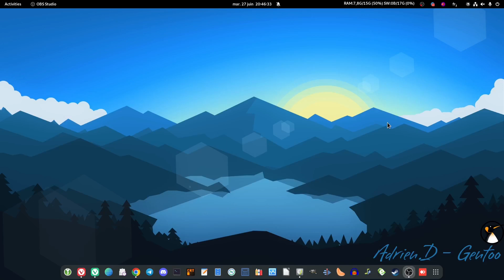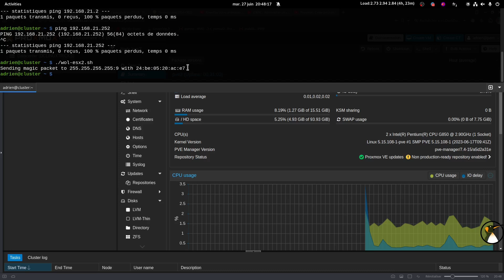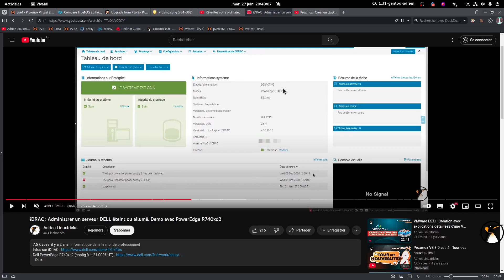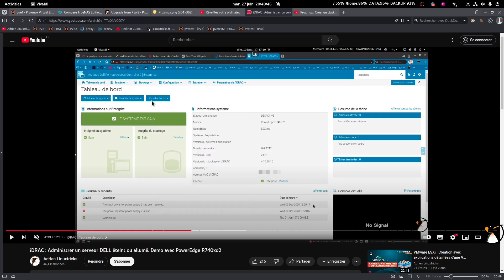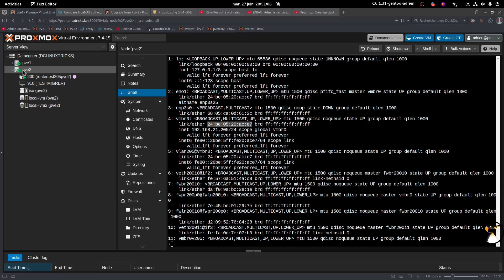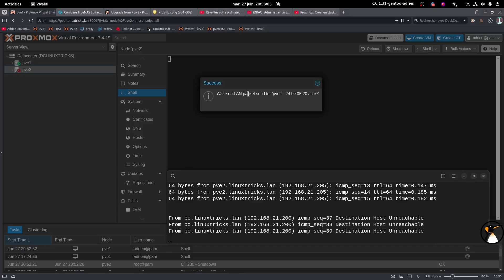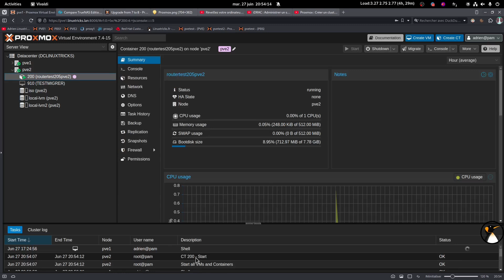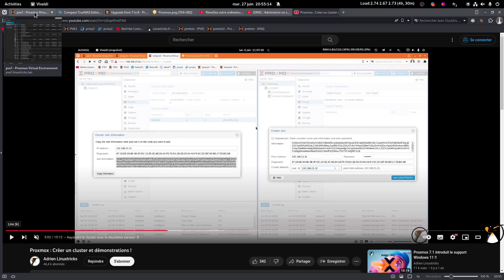Proxmox : Activer le Wake-on-LAN sur ses noeuds PVE et démo !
00:00 Intro
01:20 Contexte et cas d usage
01:44 Rappels rapides Wake On LAN
02:39 Sur des serveurs on peut utiliser iDrac ou iLo
03:28 Paramétrer le Wake-on-LAN
05:10 Rappels la config est stockée sur tous les noeuds PVE
05:45 Démonstration
08:07 Conclusion